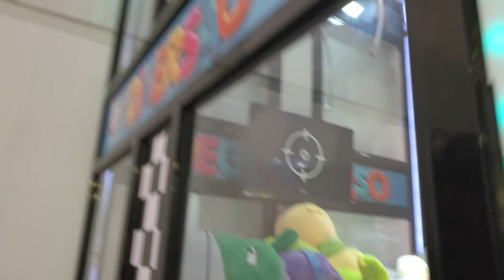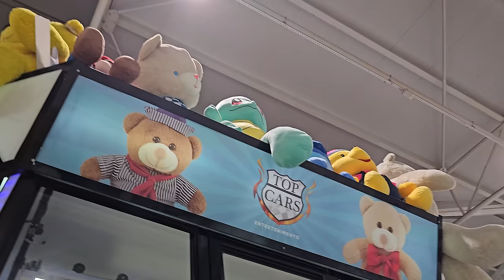Draamaa valmentajan kanssa | Testodiaries 3.2